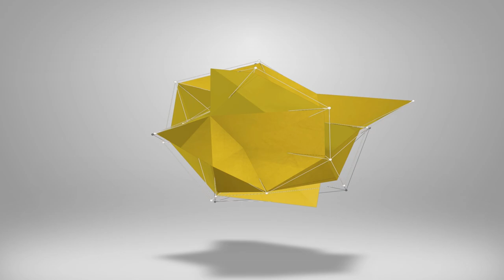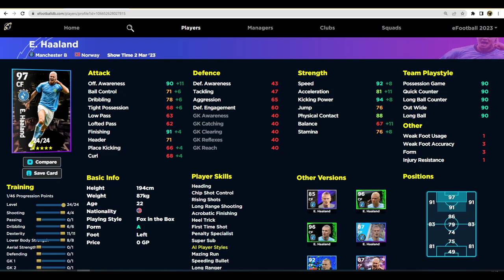eFootball 2023 | PHENOMENAL FINISHING PLAYER REVIEW + TRAINING GUIDE - WOW!